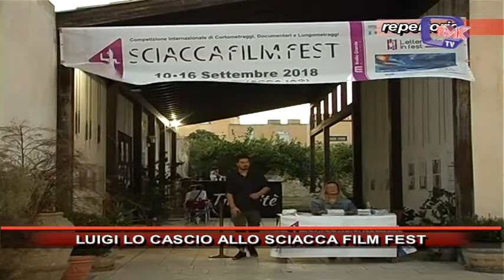LUIGI LO CASCIO ALLO SCIACCA FILM FEST